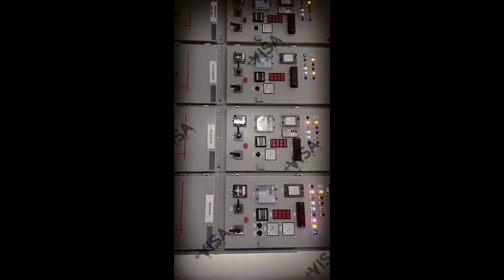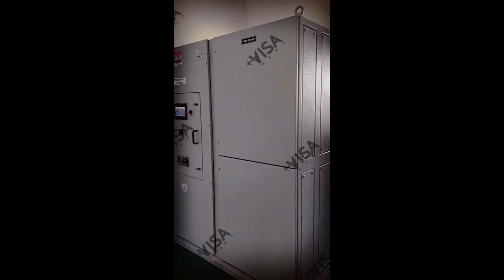ELE 031 Nazim Uddin Sohag